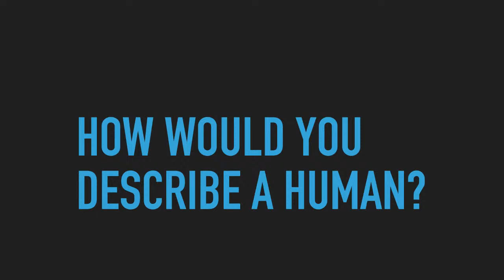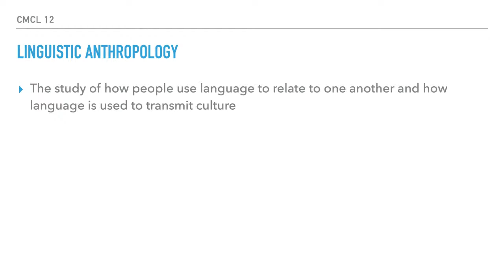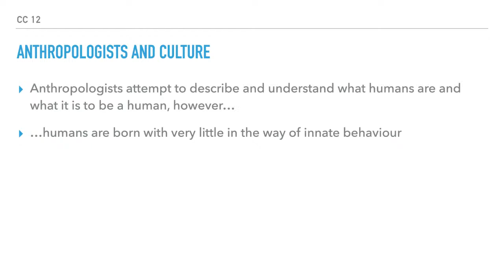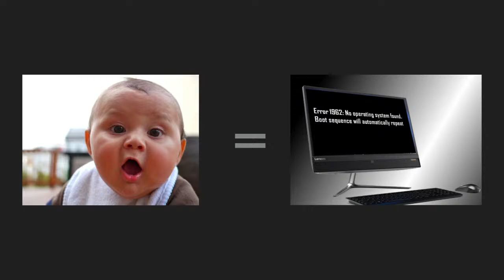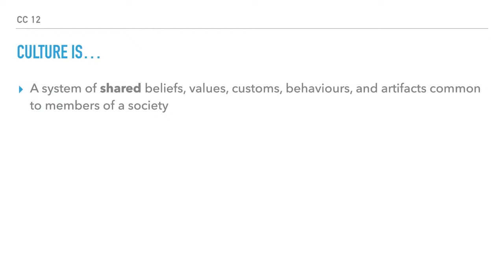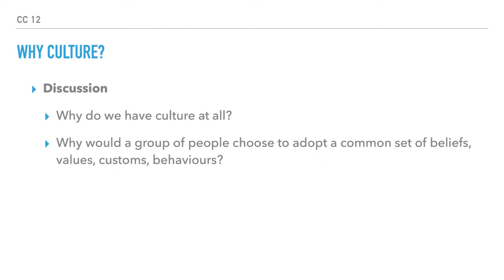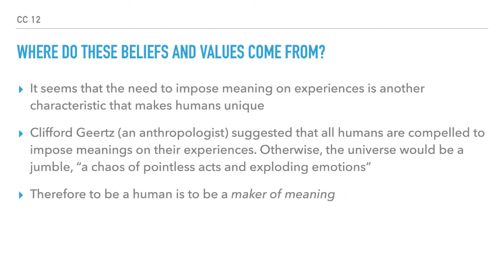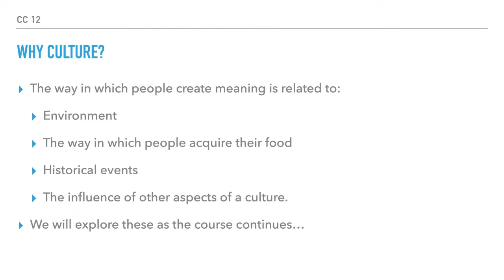Comparative Culture 12 - Class 2 - May 20 2020